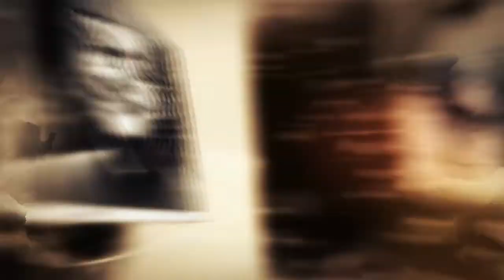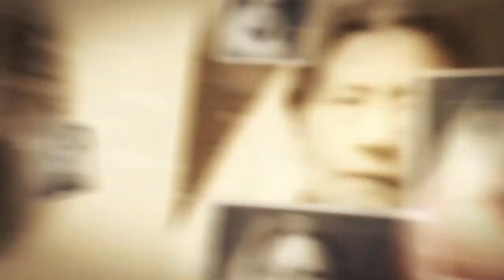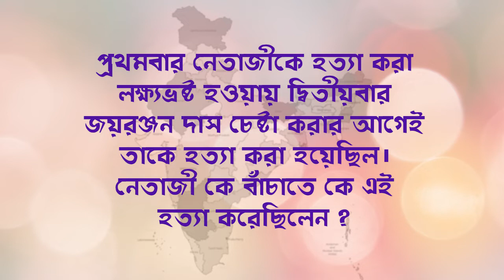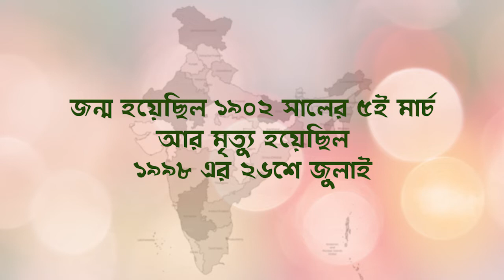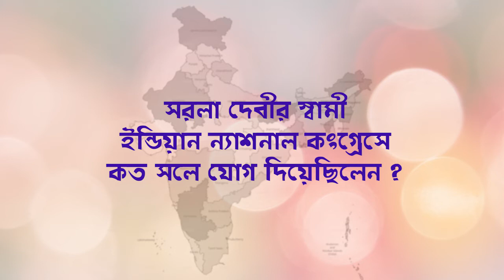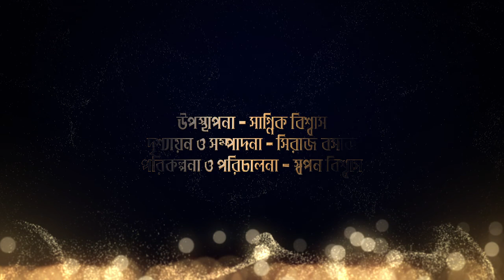Bharat amar Bharatbarsha | Episode - 94